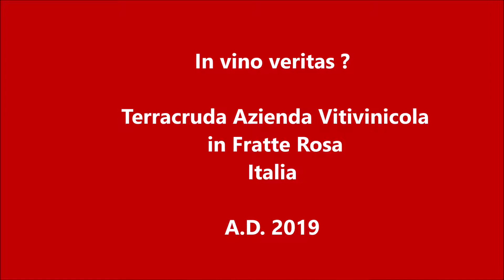In vino veritas ?